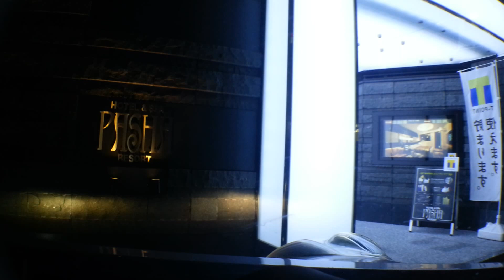新宿、歌舞伎町、最高。 （車載動画）新宿区Tokyo,Japan.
御殿場のアウトレット怒涛の１０時間ノンストップショッピングからの帰り、日本一の歓楽街、歌舞伎町で食事です。焼肉の超有名店での打ち上げ楽しみです。2013年09月19日 21時27分